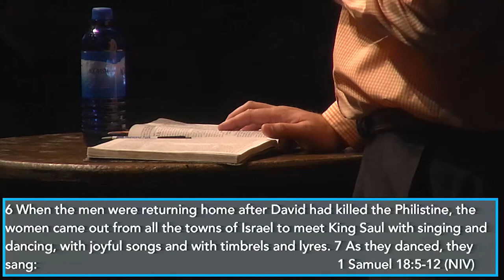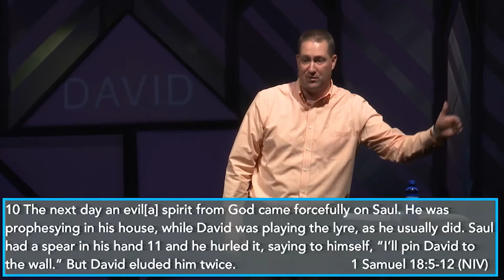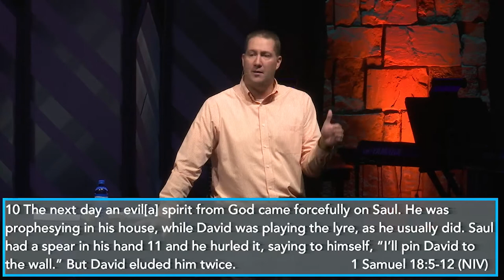David | Week 3 | Pastor Mike Fackler